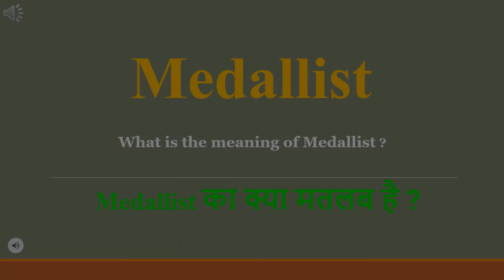Medallist meaning in Hindi | Medallist ka kya matlab hota hai | daily use English words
इस वीडियो में आप Medallist का हिंदी में मतलब समझेंगे और साथ में Medallist  का pronunciation भी सीखेंगें यानि की आप Medallist के अर्थ के साथ साथ ये भी सीखेंगें की Medallist को कैसे बोले या Medallist को बोलने का सही तरीका क्या है

Let’s learn Hindi Meaning of Medallist

Medallist meaning in english

Medallist Meaning in Hindi हिंदी में मतलब

Hindi Translation of Medallist

Medallist Meaning in Hindi Medallist का मतलब हिंदी में

Medallist Meaning in Hindi, Definition of Medallist in Hindi

Medallist Meaning Hindi Matlab Kya Hai Translate

Medallist का हिंदी क्या होता है

Medallist meaning in Hindi and English Medallist का अर्थ हिंदी एवं अंग्रेजी में Medallist definition in Hindi and English, Medallist की परिभाषा हिंदी एवं अंग्रेजी में, Medallist का मतलब, Medallist माने क्या, Medallist mane kya, Medallist  ka matlab This video is showing answer of Medallist  What is meaning of Medallist in Hindi? इस video पर प्रश्न  Medallist का मतलब हिंदी में क्या होता है? का उत्तर दिया गया है|, This video is showing answer of Medallist What is meaning of Medallist in English  इस पेज पर प्रश्न  Medallist का मतलब अंग्रेजी में क्या होता है का उत्तर दिया गया है

pronunciation of Medallist
English pronunciation of Medallist
how to pronounce Medallist